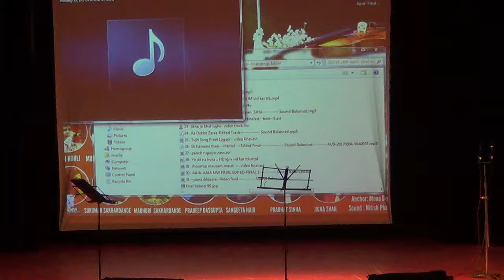Ek Do Teen medley By Neha Kelkar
Friends sharing some performances from our KJM show " Timeless Melodies " held on 16th April 2017 at Sathye College auditorium.